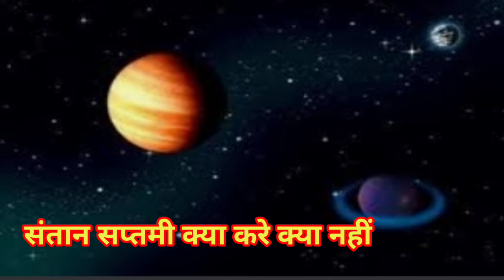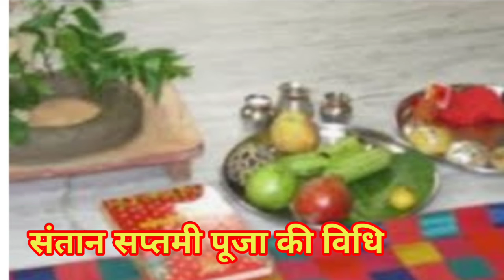13 सितंबर 2021 संतान सप्तमी व्रत पूजा विधि,भोग क्या चढ़ाए व व्रत कथा,Santan Saptami vrat pujan vidhi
13 सितंबर 2021 संतान सप्तमी व्रत पूजा विधि,भोग क्या चढ़ाए व व्रत कथा,Santan Saptami vrat pujan vidhi